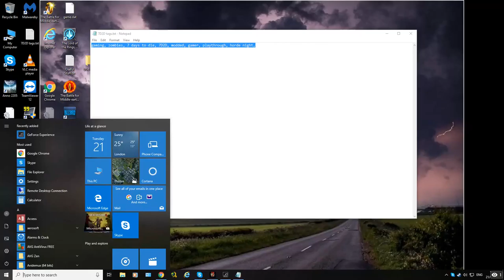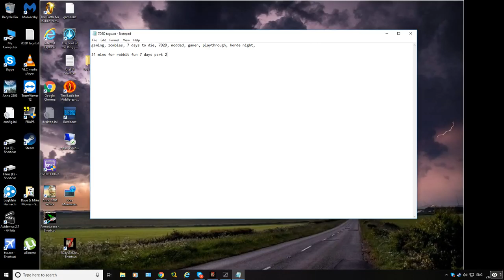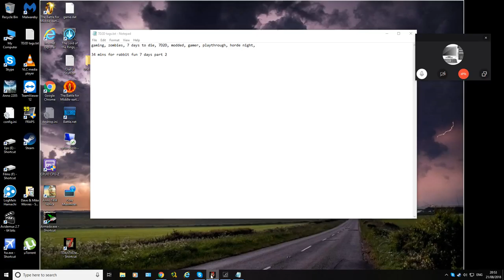Oxy, Wavey and Sez play 7 Days to Die Part 2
A playthrough of 7 days to die Part 2 with Oxy, Wavey and Sez.

In this video we farm mats to help with Oxys mechanical quest and then I go on the hunt to traders to find gun, auger and chainsaw parts!